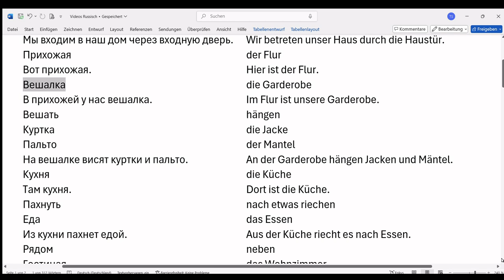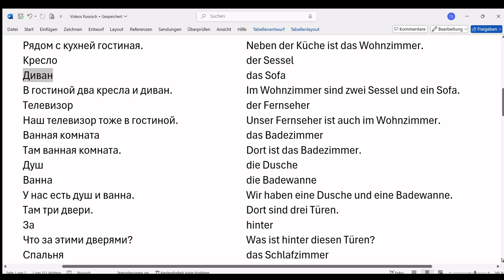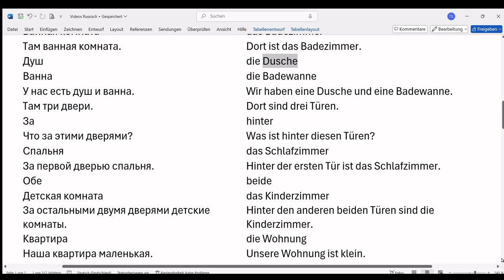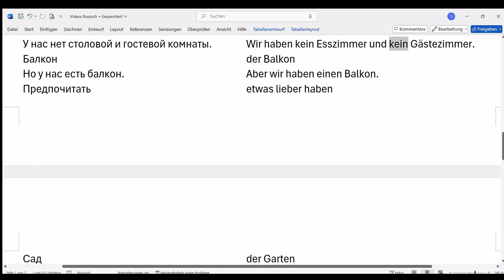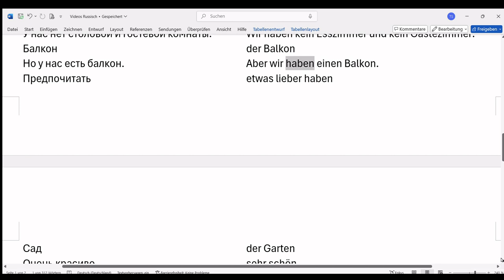Russisch-Deutsch (Русско-немецкий) 15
Курс немецкого языка для русскоговорящих